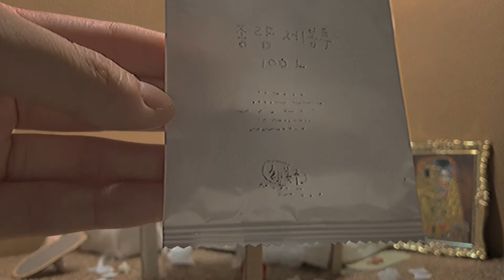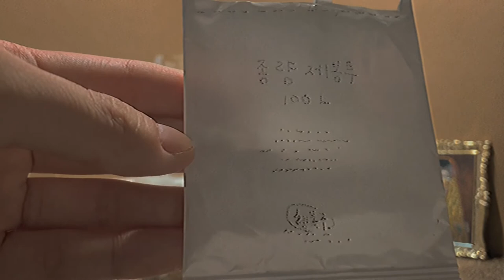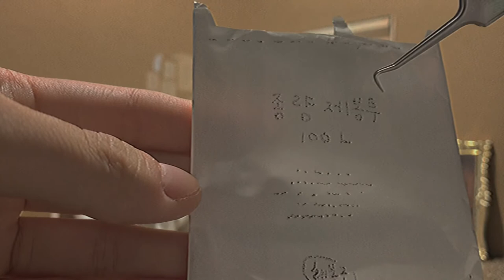[ASMR] ✨Clean your MINIATURE room roleplay 🧹 | no talking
🎥 [Video Introduction]
In this video, I'll clean up your miniature room.
You can hear sounds of Tweezer, Scratching floors, rustling brooms and rustling vinyl.
It's my first video, so I'd appreciate it if you could consider the uneven sound all over the video.

🕰️ [Time stamps]
00:08​ Intro
00:34​ Let's clean up!
00:40 Removing Spider web
00:58 Touching Trash bag 1
01:42 Pick up the trash 1
03:00 Touching Trash bag 2
03:40 Pick up the trash 2
06:51 Folding the Trash bag
07:22 Pick up the Broom
08:21 Organize Stuffs
08:34 WELL DONE
08:44 repeat

💙 Film taken by HEARU